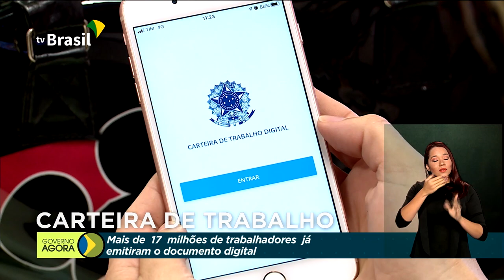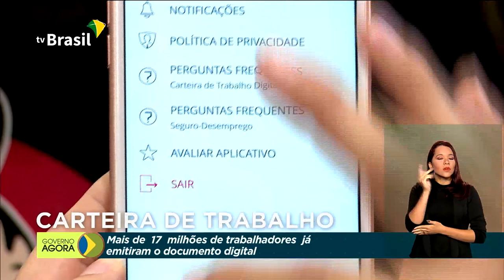Caixa antecipa pagamento do auxílio emergencial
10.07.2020 - O saque do Auxílio Emergencial para aprovados no início de junho foi antecipado pela Caixa. 2 milhões e 400 mil beneficiários vão poder sacar o benefício a partir da próxima semana, na segunda e terça-feira.